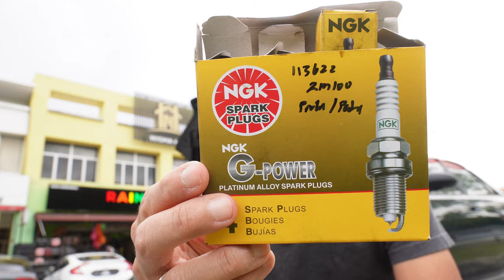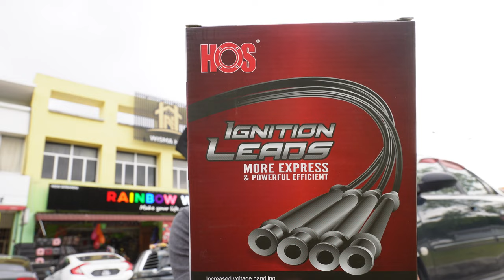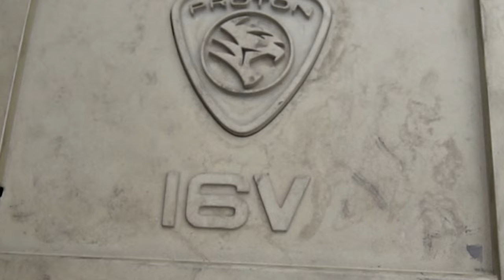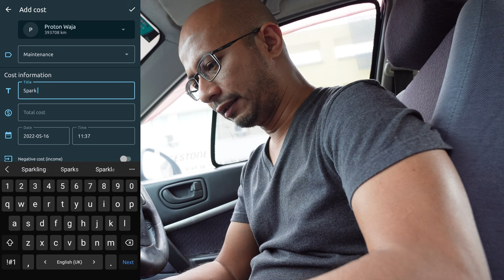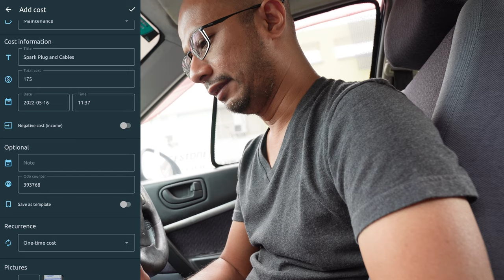vlog S22 E13 - Tukar Spark Plug | Simpan Rekod Kereta Guna Fuelio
Dalam video kali ini, saya berkongsi tentang pengalaman saya menukar spark plug di bengkel kereta.

My Primary Camera: Sony ZV-E10
My lens: Tamron 11 - 20mm
My Secondary Camera: Samsung Galaxy Note20 Ultra 5G
The Mic That I Use: